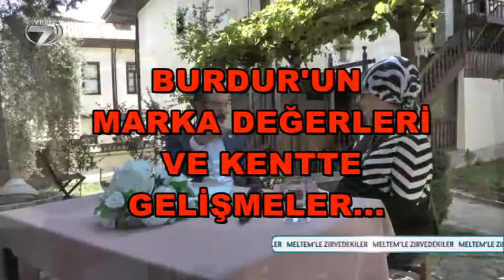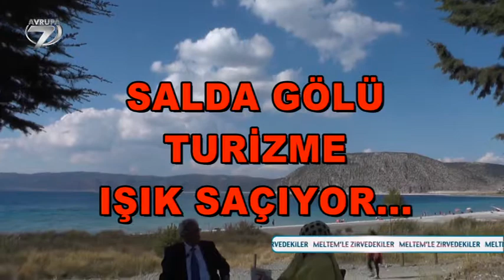Meltemle Zirvedekiler 177 Bölüm Burdur Bölümü